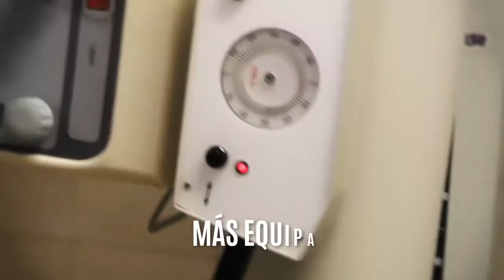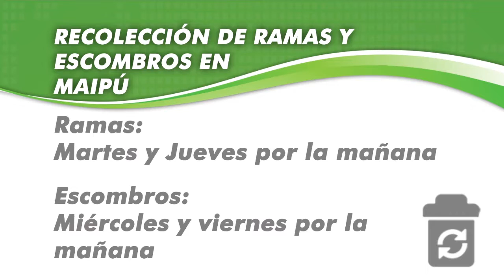Maipu Informa EDICION 892